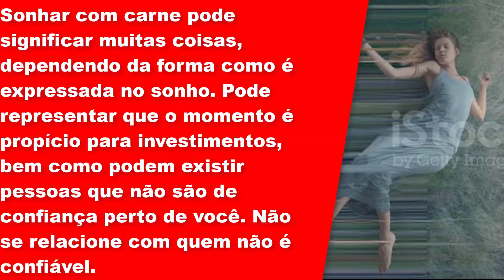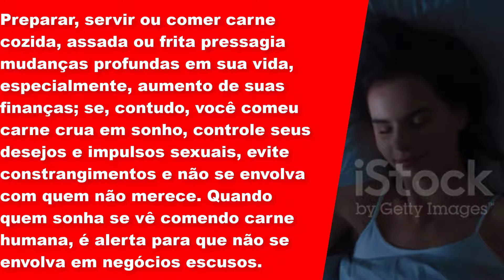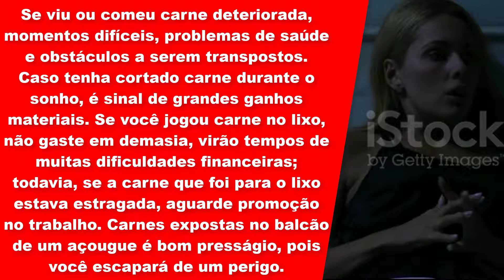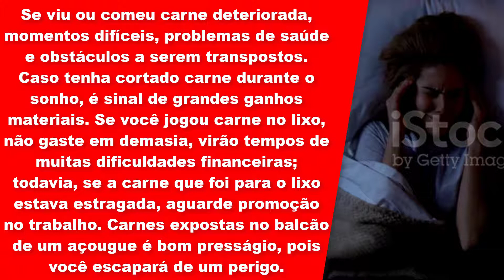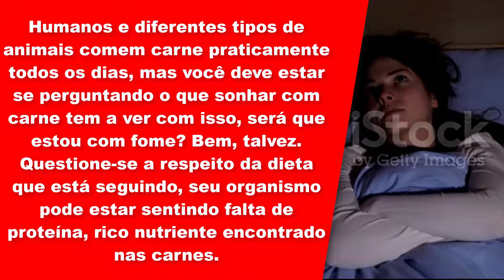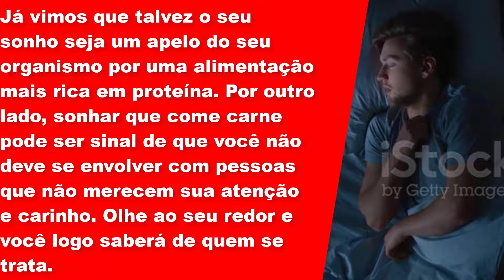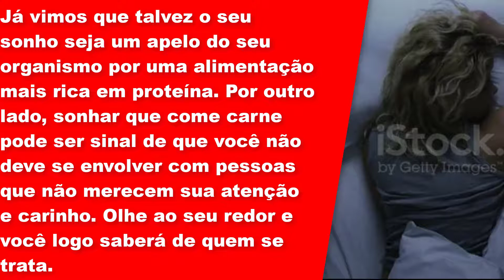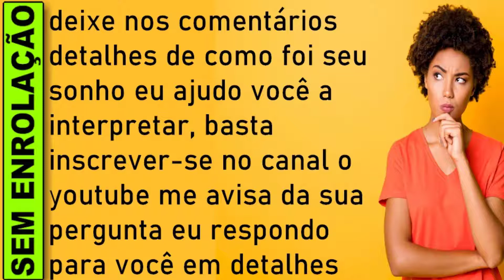🔥 O QUE SIGNIFICA SONHAR COME CARNE JOGO DO BICHO, O QUE SIGNIFICA SONHAR COM CARNE CRUA, ASSADA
SONHAR COME CARNE LIVRO DOS SONHOS, QUAL SIGNIFICADO SONHAR COM CARNE JOGO DO BICHO

SONHAR COME CARNE
Já vimos que talvez o seu sonho seja um apelo do seu organismo por uma alimentação mais rica em proteína. Por outro lado, sonhar que come carne pode ser sinal de que você não deve se envolver com pessoas que não merecem sua atenção e carinho. Olhe ao seu redor e você logo saberá de quem se trata.

Sonhar com carne pode significar muitas coisas, dependendo da forma como é expressada no sonho. Pode representar que o momento é propício para investimentos, bem como podem existir pessoas que não são de confiança perto de você. Não se relacione com quem não é confiável.

Sonhar que vê pedaços de carne crua é presságio infeliz, relativo à enfermidade; no entanto, se você comprou carne, os tempos são favoráveis para os negócios. Se você viu carne cozida, não fale sobre seus planos a pessoa pouco confiável, perigo de traição. Carne queimada vista em sonho é sinal de que será convidado para um casamento ou o seu próprio está próximo.

Preparar, servir ou comer carne cozida, assada ou frita pressagia mudanças profundas em sua vida, especialmente, aumento de suas finanças; se, contudo, você comeu carne crua em sonho, controle seus desejos e impulsos sexuais, evite constrangimentos e não se envolva com quem não merece.

Quando quem sonha se vê comendo carne humana, é alerta para que não se envolva em negócios escusos. Se viu ou comeu carne deteriorada, momentos difíceis, problemas de saúde e obstáculos a serem transpostos.

Caso tenha cortado carne durante o sonho, é sinal de grandes ganhos materiais. Se você jogou carne no lixo, não gaste em demasia, virão tempos de muitas dificuldades financeiras; todavia, se a carne que foi para o lixo estava estragada, aguarde promoção no trabalho. Carnes expostas no balcão de um açougue é bom presságio, pois você escapará de um perigo.

Todos nós já sabemos que a carne está relacionada diretamente com a nossa alimentação e que é um dos itens que compõe nossa dieta há milênios. E segundo o raciocínio de Abraham Maslow, com a sua pirâmide invertida, entendemos que comer faz parte das nossas necessidades primárias.

Humanos e diferentes tipos de animais comem carne praticamente todos os dias, mas você deve estar se perguntando o que sonhar com carne tem a ver com isso, será que estou com fome? Bem, talvez. Questione-se a respeito da dieta que está seguindo, seu organismo pode estar sentindo falta de proteína, rico nutriente encontrado nas carnes.

Mas se você tem se alimentado corretamente, e isso também vale para vegetarianos, já que a proteína aparece em outros alimentos que não a carne, então seu sonho lhe traz outros significados mais profundos e sábios e nós revelamos tudo a você a partir de agora.

O que significa Sonhar com carne?
O que significa Sonhar come carne?
O que significa sonhar com carne crua?
O que significa sonhar com carne assada?
O que significa sonhar com carne de porco?
O que significa sonhar com carne de frango?
O que é Sonhar com carne?
O que jogar quando Sonhar com carne?
O que significa Sonhar com carne no livro dos sonhos?
O que significa Sonhar com carne jogo do bicho?
Qual é o significado de Sonhar com carne?
Qual o número da sorte Sonhar com carne?

significado de sonhar, sonhos, sonhar com, significado de sonhar com chuva,
o que significa sonhar com carne assada,sonhar com carne cozida,sonhar com carne crua livro dos sonhos

​​🔻⬇ Conecte-se comigo ⬇🔻
👦🏻|Criador: @soudelondrina
✉ Parcerias e Publicidade via DM